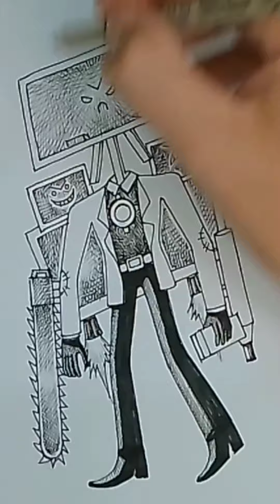Titan Board man (shading & Paint )